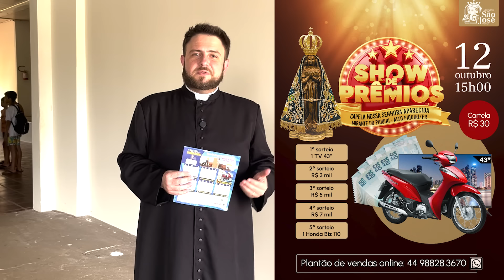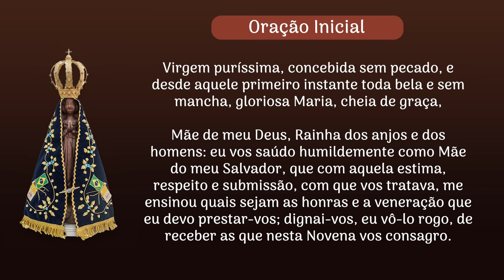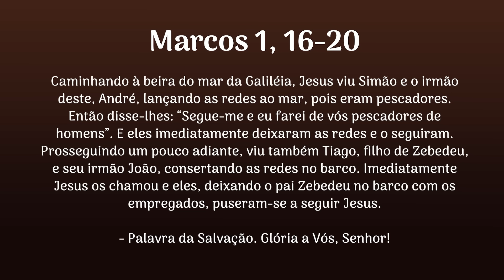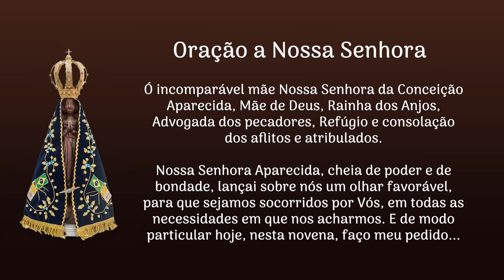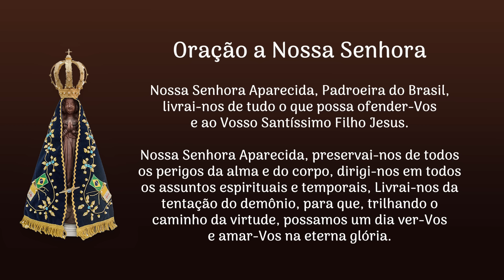Novena a Nossa Senhora Aparecida | 8º dia | Padre Mario Sartori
8º dia | Palavra de hoje: Marcos 1, 16-20

e contribua com as reformas da Capela Nossa Senhora Aparecida, com as obras do Santuário São José e com todo o nosso trabalho de evangelização.

 Deus recompense sua generosidade conosco!